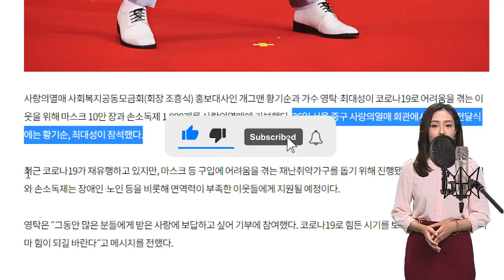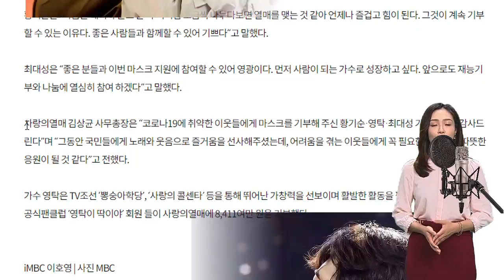(핫) 인기 여자 가수가 방송에서 갑자기 영탁에게 고백했다!!! "나의 사랑은 매우 특별하다!" 누구인가?!? 그 여자를 울린 영탁의 대답은?!? 촬영 잠시 중단…